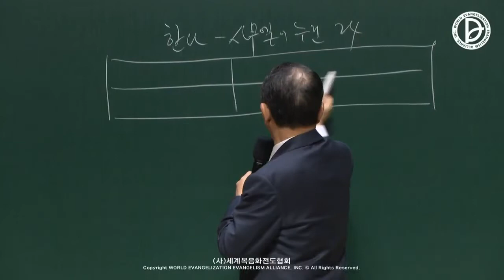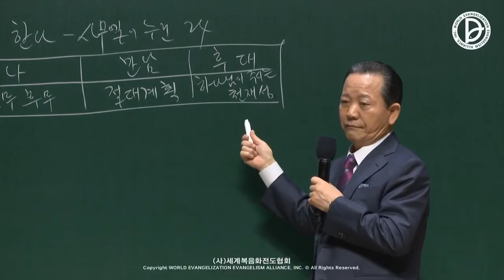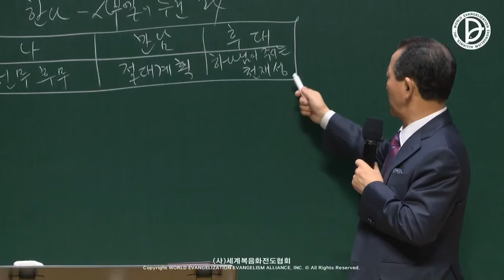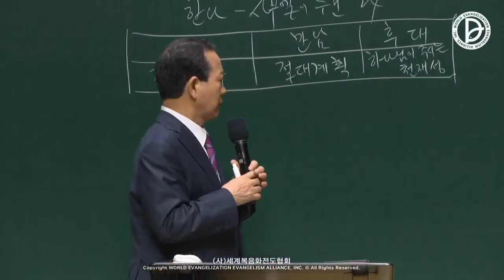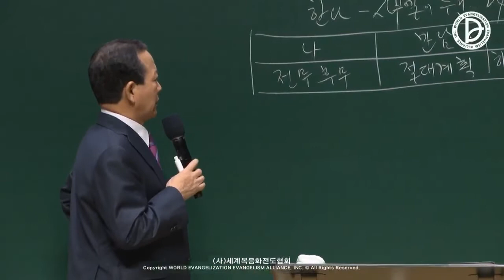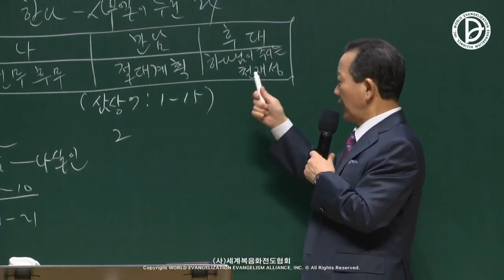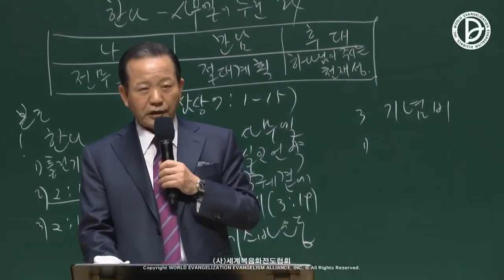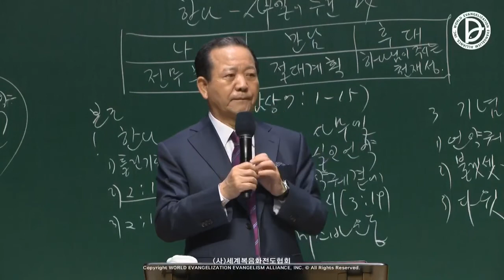13.02.2022 Message du quartier - Mes 24 heures qu'Anne et Samuel ont appréciées (1Samuel7:1-15)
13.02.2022 Message du quartier 7ème semaine
Mes 24 heures qu'Anne et Samuel ont appréciées (1Samuel7:1-15)